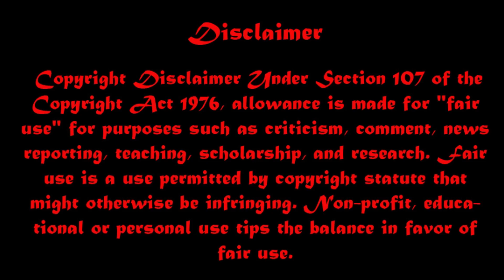ভারতের সবচেয়ে শক্তিশালী ১০টি যুদ্ধ বিমান || Top 10 Indian Air Force Aircraft 2019 || Bengali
Here are the top 10 aircraft currently in service with the Indian Air Force.
1. Sukhoi Su-30MKI
2. Dassault Rafale
3. Mikoyan MiG-29
4. Dassault Mirage 2000
5. HAL Tejas
6. SEPECAT Jaguar
7. Mikoyan-Gurevich MiG-21
8. Boeing C-17 Globemaster III
9. Ilyushin IL.78
10. MiG-27
11. MiG-21

MyWay.